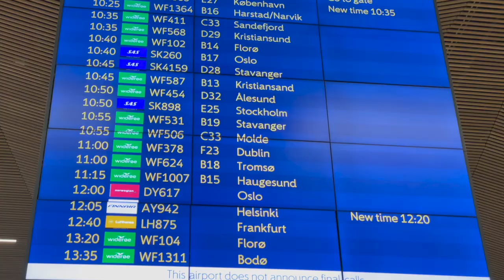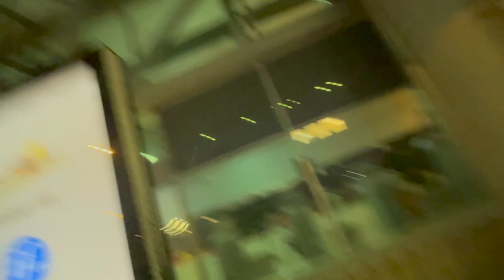My first Airbnb experience in Tromsø | Bergen to Tromsø flight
Tromsø is a city in Tromsø Municipality in Troms county, Norway. The city is the administrative centre of the municipality as well as the administrative centre of Troms county. The Diocese of Nord-Hålogaland and its Bishop are based at the Tromsø Cathedral in the city.

●▬▬▬▬▬▬ஜ۩۞۩ஜ▬▬▬▬▬▬●

●▬▬▬▬▬▬ஜ۩۞۩ஜ▬▬▬▬▬▬●

About DW Vlogs Official:
DW Vlogs Official is a partner verified YouTube channel. I make videos about my traveling, Cultural and personal life experiences in Urdu, Hindi and English.